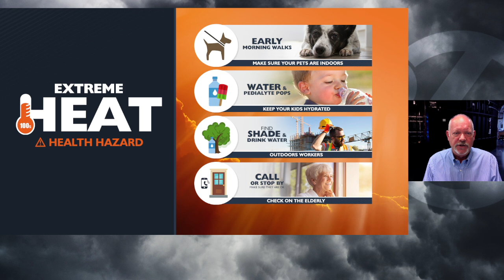Spokane and Coeur d'Alene forecast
Sunny and warm today with SW winds to 10...a great day. Sunny and low 90s for Friday. Warmer Saturday with an EXCESSIVE HEAT WARNING through Thursday with low 100s all next week.